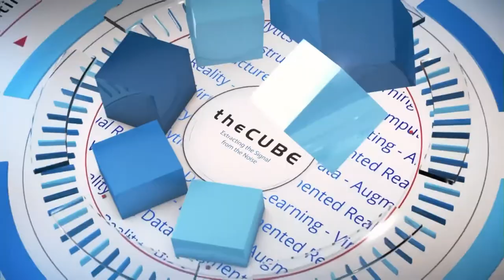Will Spendlove, Conga, Suzan O'Leary, Abiomed | Conga Connect West at Dreamforce 2018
Will Spendlove, VP of Product Marketing, Conga & Suzan O'Leary, Continuous Improvement Leader, & Program Manager Abiomed sit with Jeff Frick at Conga Connect West at Dreamforce 2018 in San Francisco